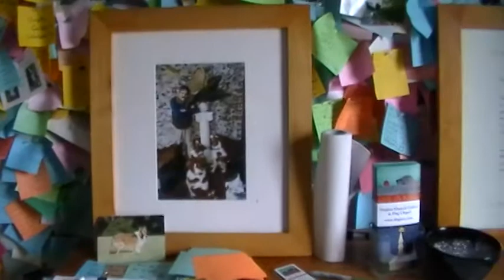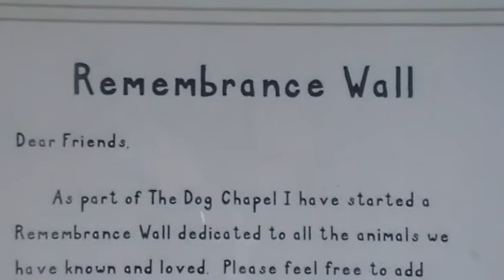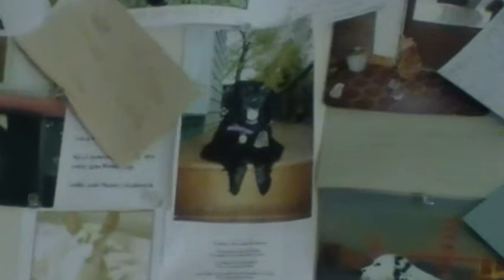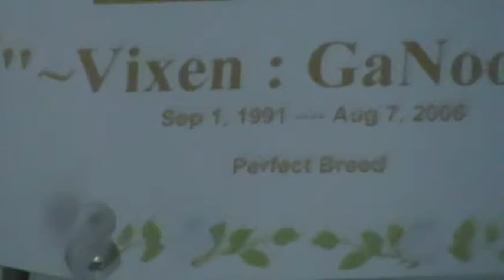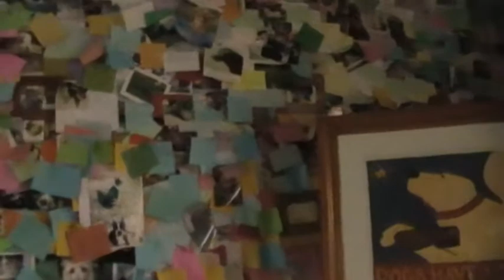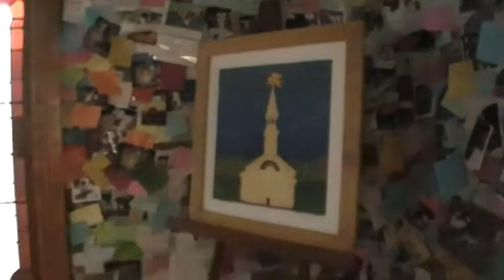Dog Mountain In St Johnsbury VT